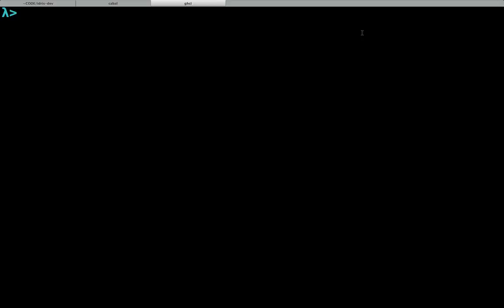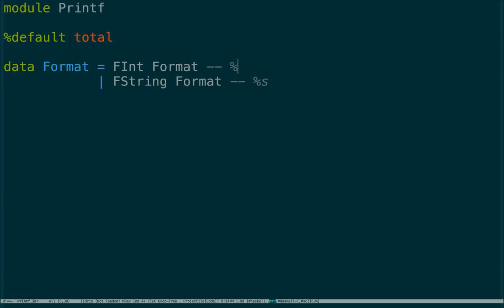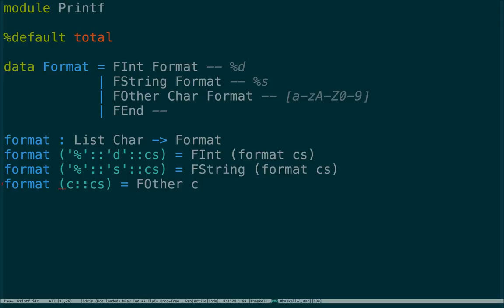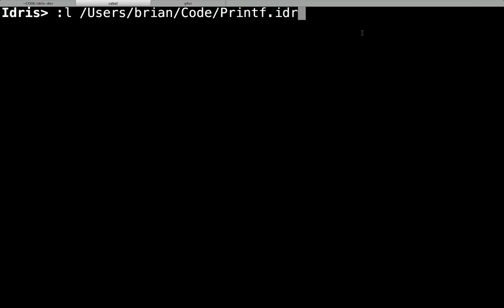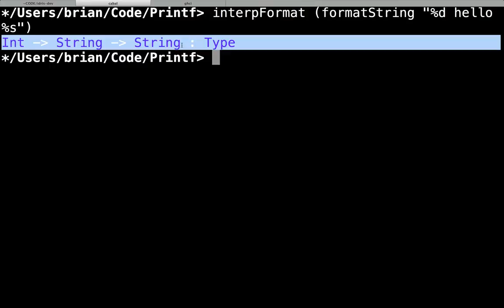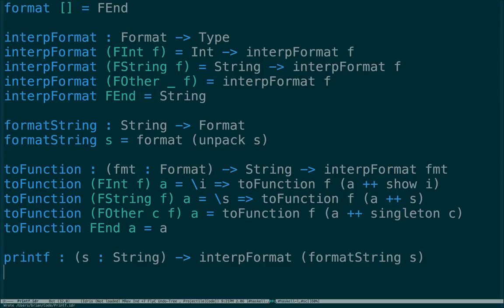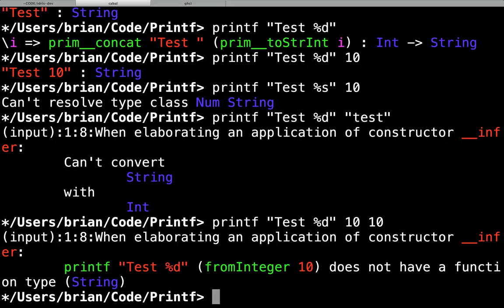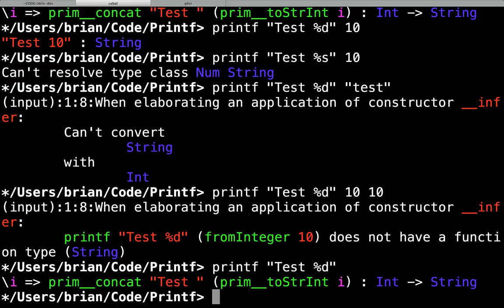Idris: Type safe printf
Demonstrating creation of a type safe printf function using Idris, a dependently typed programming language.